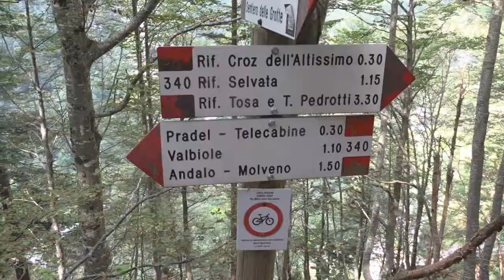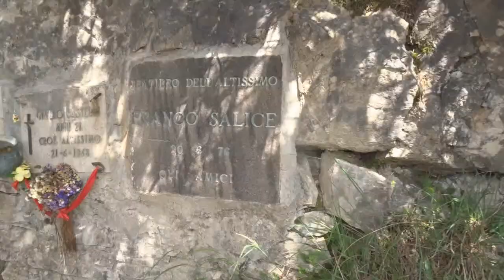Trentino - Parte 1 - Molveno - Le Dolomiti del Brenta - Croz Dell'Altissimo - Lago di Nembia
Posti incredibili